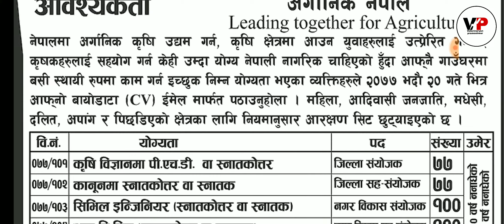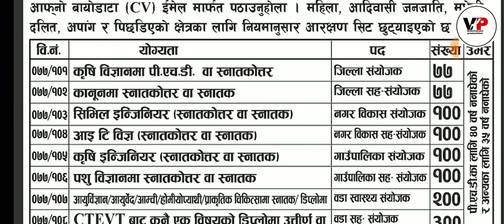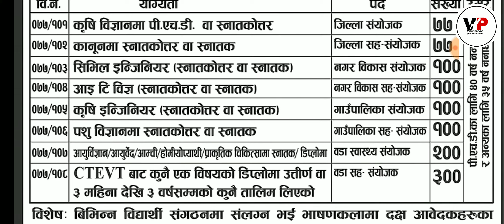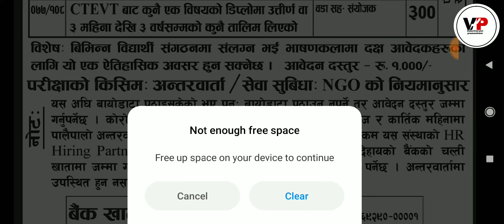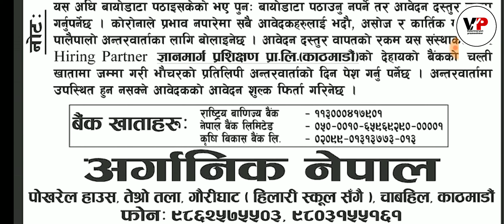अर्गानिक नेपाल NGO ले विभिन्न पदको लागि कर्मचारी माग्यो | मांग सङ्ख्या 1054 | Job vacancy in Nepal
देश भरीको लागि 1054 पदको लागि कर्मचारी माग्यो NGO ले मौका नगुमाउनुहोला